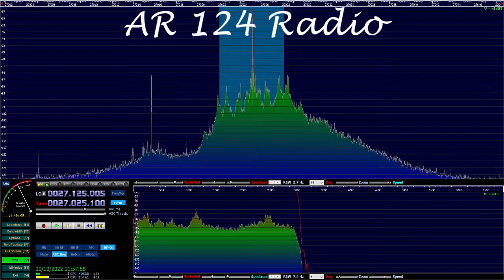MMM Bandwidth Analysis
This is the bandwidth of @MotorMouthMaul  Received in Arkansas on a nooelec NESDR Smart dongle using HDSDR software and a Solarcon A99 antenna at 50 feet. The receive bandwidth was set at the beginning of the video to 13 kHz total ( 6.5 either side of the carrier). Further on in the video, the bandwidth was decreased to 6 kHz and the frequency response was set to roughly what would be expected on a stock CB radio (3 kHz either side of the carrier and frequency response from 3000 Hz to a roll off around 160 Hz).